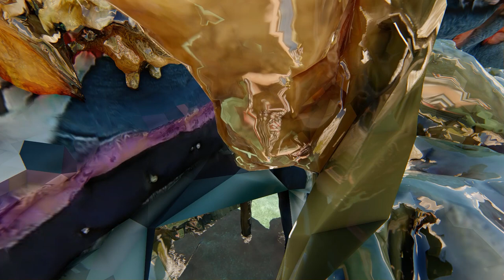The Little Vastness Grew And Grew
Animation and Video Editing : Sandy Ewen
Poem and Poem Recitation : David LeJeune
Guitar and Objects : Sandy Ewen

Recorded and Mixed by Bobby Levy
Background poem chanters:
Hayden Wright
Karek Crawford
Camille Rowdon
Bobby Levy 2X
David Le Jeune 2x

Gurgled Vocable : David LeJeune

Poem Text :

the little vastness grew and grew until it matched itself, until he relaxed and was comfortable with the space he was having to occupy

he felt better not having to make an appearance, just being present, nonetheless,
he could become playful with it and not mind, intimate.

his presence was just, no infringement, no complex strategy to stumble about in, just as his arrival was to participate, with no idea of what would be done, or begun.

the dynamic clarity of his curiosity remained calm and simple, stimulated as it took everything in, assimilating him in place, why he was called for becoming apparent, if not exaggerated, in context, nor diminished, by the incidental utility of his application.

he wished to take care of everything that had brought them here, through everything that happened here, or anywhere he would find himself, but he could enjoy that that would probably not be the way it would be.

he loved everything about being alive, no matter how he felt about it, what he understood about it, did or did not do about it or remained ignorant about,

he imagines so many things beside the point, imagining the point as well, following it as it migrated, mutated through his thoughts, until it rested lightly and fell away.

the power of his appreciation verged on the infinite, when it was not engaged by his ignorance of possibilities for everything, always open accommodating in actual practicality, beyond his need for confirmation.

so he was willing to play his part, as far as he was capable of, being who he was, trusting that all of that, of all of that, in everyone, would be taken into account, entrusted with everything, as everyone was.

the inevitability of any moment, when within it, can make it so pointlessly clear, so astonishingly satisfying, what ever its nature, we may be liberated into it.

what else could happen, we are always thinking of something else.